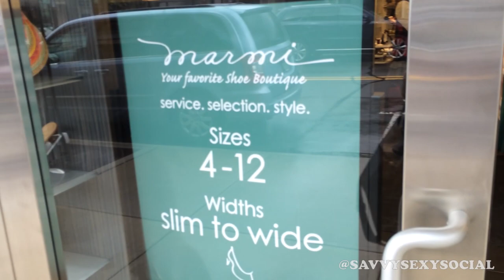A Blogger Outreach Strategy for Brick & Mortars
DOWNLOAD MY FREE TWITTER GUIDE and become a Savvy Sexy Social Elite Member:

Triple S, ep. 200

Filming with a Canon T4i. Editing with Adobe Premiere Pro.